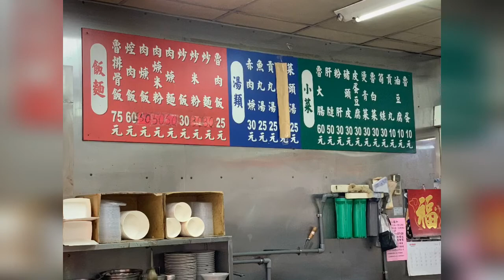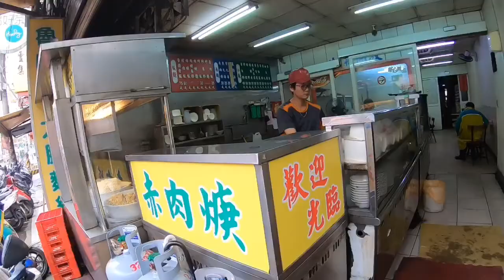《FOOD 美食 桃園》桃園美食懶人包 來去桃園吃美食 午餐吃什麼『 赤肉羹（桃園區 中正路）』桃園區難得的銅板美食【KevenTV】2019/03/08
店名：赤肉羹
地址：桃園市桃園區中正路698號
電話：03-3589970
營業時間：24小時

《FOOD 美食 桃园》桃园美食懒人包 来去桃园吃美食 午餐吃什么『 赤肉羹（桃园区 中正路）』桃园区难得的铜板美食【KevenTV】2019/03/08

【相關連結】

大胃王推薦吃到飽火鍋399元！中山區隱藏版美食！CP值超高！大胃王挑戰！丨MUKBANG Big Eater Hot Pot Challenge Big Food｜大食い

👉Prev 上一部
《FOOD 美食 桃園》桃園美食懶人包 來去桃園吃美食 晚餐吃什麼『 寶鮮自助餐（桃園區 新埔六街）』135元吃好飽，還多外帶一個香煎雞腿排【KevenTV】2019/03/06

生活旅人鍾凱開 是我的Facebook粉絲團（連結如下）

『還有更精彩的在這！』
《食記》美食懶人包 我吃故我在【KevenTV】
《LIFE Vlog》我吃故我在 美食獵人 帶你吃火鍋『野人火鍋 野人Shabu』 冷藏/熟成高級肉專門（台灣 台北市 松山區 市民大道241號）【KevenTV】
《LIFE Vlog》我吃故我在 美食獵人 帶你桃園吃美食『御燒 原味無煙燒烤』（桃園市 桃園區 中正路841號）【KevenTV】
《LIFE Vlog》我吃故我在 美食獵人 帶你桃園吃美食『一鍋羊肉』（桃園市蘆竹區中正北路1139之6號）【KevenTV】
《LIFE Vlog》我吃故我在 美食獵人 帶你桃園吃美食『燒丼株式會社（大江國際購物中心）』【KevenTV】
《LIFE Vlog》我吃故我在 美食獵人 帶你桃園吃美食『橫濱屋本舖小柴食堂（大江國際購物中心）』（桃園市中壢區中園路二段501號）【KevenTV】
《LIFE Vlog》我吃故我在 美食獵人 帶你桃園吃美食『欣葉日本料理 - 桃園中茂店（中茂新天地）』(桃園市桃園區同德五街67號10樓)【KevenTV】
《LIFE Vlog》我吃故我在 美食獵人 帶你桃園吃美食『Mr. May義式百匯（中正店）』（台灣桃園市桃園區中正路735號）【KevenTV】
《LIFE Vlog》我吃故我在 美食獵人 帶你桃園吃美食『八條壽司』（台灣 桃園市 桃園區南平路302號）【KevenTV】
《LIFE Vlog》我吃故我在 美食獵人 帶你夜市吃美食『樹林區興仁花園夜市』（新北市樹林區保安街二段70號）【KevenTV】